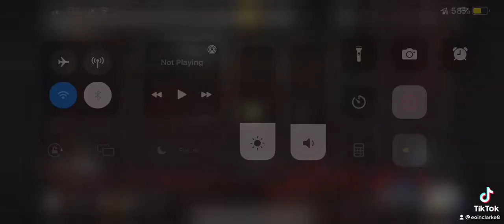Call Of Duty Zombies Funny Moments🤣